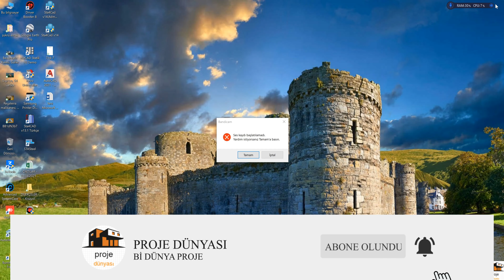AUTOCAD FATAL ERROR Unhandled Access Violation Reading 0xfffffff Exception at 964A61F0h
AUTOCAD FATAL ERROR Unhandled Access Violation Reading 0xfffffff Exception at 964A61F0h çıktı(print) alırken autocad hata veriyor ise
hatası düzeltme nasıl yapılır kısaca çekimini yaptım umarım faydalı olmuştur...iyi çalışmalar